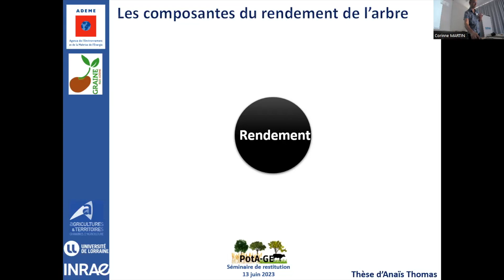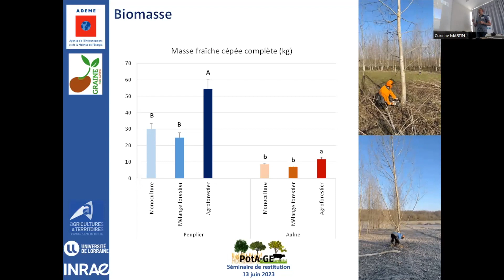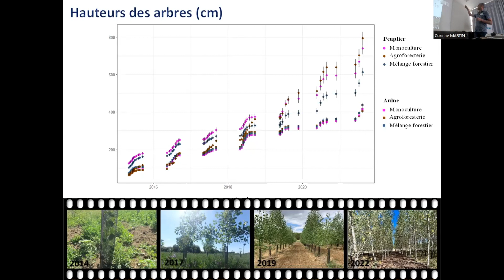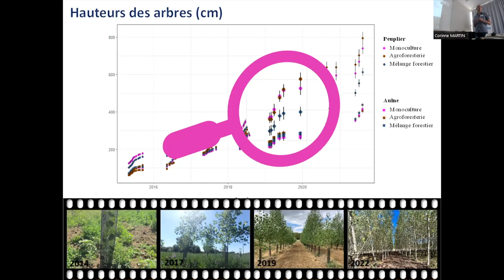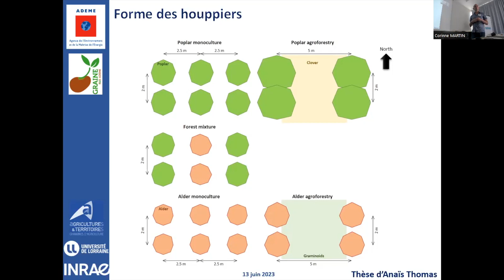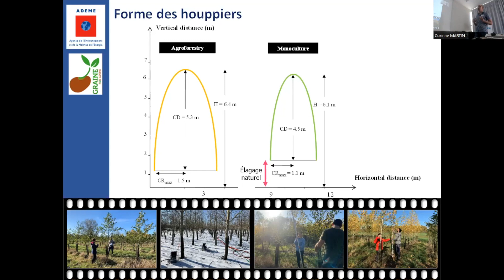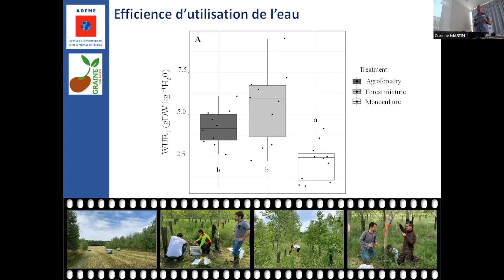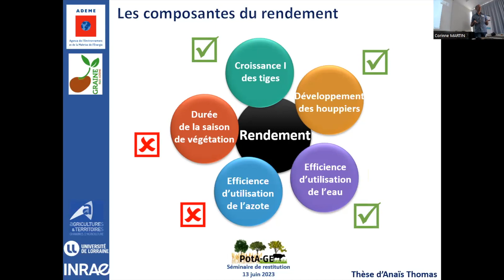Séminaire PotA_GE : la productivité des arbres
Présentation de Nicolas Marron, UMR Silva INRAE Grand Est.
Séminaire de restitution du projet PotA_GE, Evaluer les potentialités de l'agroforesterie dans le Grand Est de la France, qui s'est déroulé le 13 juin 2023 au centre INRAE Grand Est site de Champenoux. PotA-GE est un projet financé par l'ADEME sur la période 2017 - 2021 dans le cadre de l'appel GRAINE : Gérer, produire et valoriser les biomasses : Une bioéconomie au service de la transition écologique et énergétique. Retrouvez le programme de cette journée ainsi que toutes les informations sur le projet à cette adresse